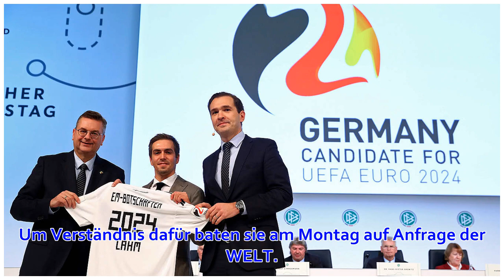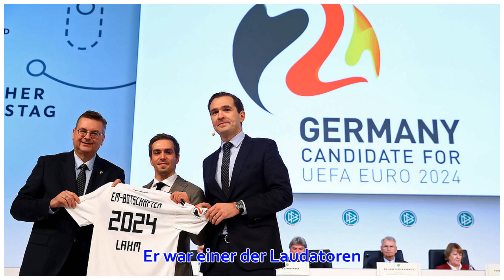DFB: Lahm, Bierhoff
Stand: 19:26 Uhr | Lesedauer: 2 Minuten Noch ist Reinhard Grindel der starke Mann beim DFB. Gut möglich, dass es Philipp Lahm, der Weltmeister von 2014, bald wird Quelle: pa/dpa/Arne Dedert DFB-Präsident Reinhard Grindel steht in der Kritik. Öffentlich zur...